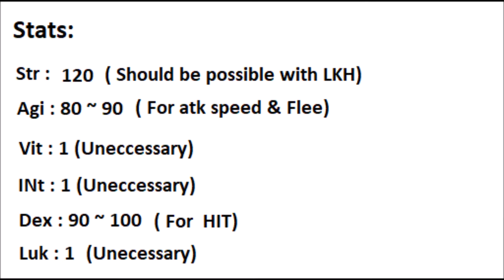[TalonRO] LK 1 Hit Sleeper Build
How to farm zeny efficiently at Sleepers.
1.3 mil zeny / hour